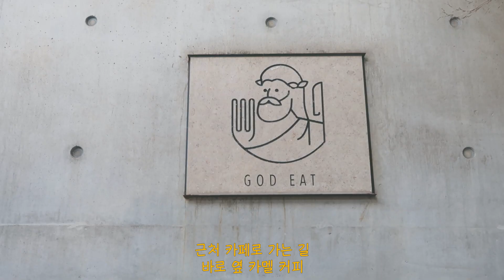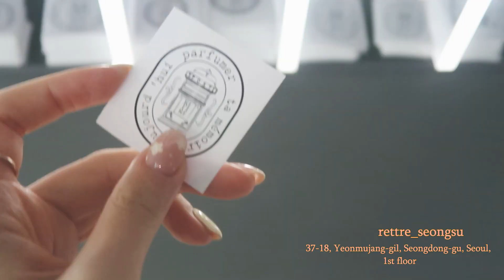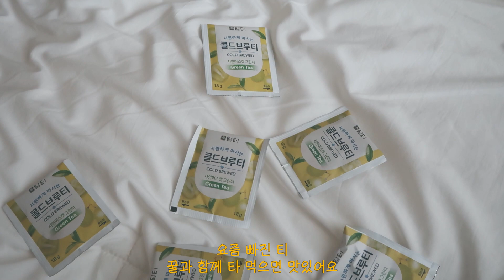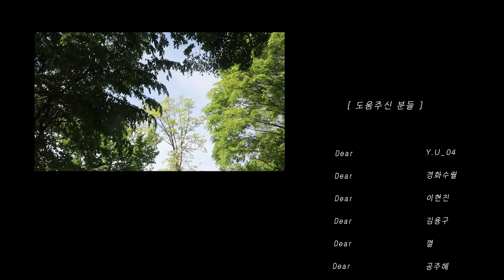리즈필름｜ 거대한 행복을 테이크아웃하자/ 서울숲 양귀비와 내일디디, 레트르 성수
안녕!
이번에는 오랜만에 참 밖에 자주 나갔군요
일주일 사이에 세번이나 약속을 잡다니 저란 여자,...
어쩌면 밖순이가 되었을지도
라고 생각해보지만 필사적으로 집에 있고 싶은 마음이 가득 들어차는 걸 보면
역시 밖순이는 못 될 팔자인가봐요

원데이 클래스에 가서 맡아 본 향들은 다 굉장히 좋았지만
어쩐지 로즈 향을 더 진하게 넣어 볼 걸 후회가 남습니다
장미향이 좋은 향수를 하나 사 볼까요.

다음달에는 프로필 사진을 새로 찍어 볼까 고민이 됩니다
그냥 하고 싶은게 문득 문득 하나씩 생각날 때가 있어요
이래서 봄날이 좋다니까요

참고로 추천드리는 피부과 화장품은 에르띠 크림입니다
진짜루 조아요 짱임